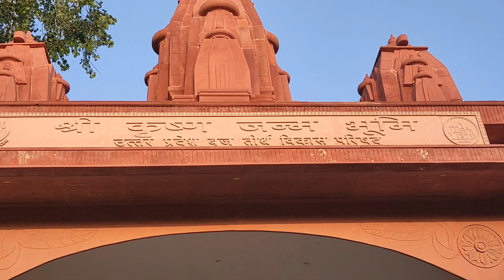My Village to Mathura vrindavan vlog with friends! @play_with_brothers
charyaan 3 K faayde
sourav joshi vlogs
ajju008 vlog
katariya vlogs
elvish Yadav new song
kirti vlogs
dimple malhan vlogs
panda gang op
nischay vlogs
fukra insaan
mc Square new song
mathura vrindavan vlogs
janambhumi vlog
prem mandir vlog
teerth place vlogs
kedarnath vlogs